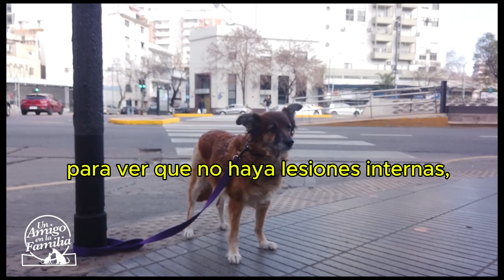LESIONES TRAUMATOLÓGICAS GRAVES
El Dr. Leonardo Sepiurka, Veterinario Traumatólogo, Cirujano y Clínico, explica acerca de qué hacer, en caso de tener una lesión traumatológica en nuestro animal de compañía..

El Dr. Leonardo Sepiurka es Presidente de la Sociedad de Medicina Veterinaria de la República Argentina y Presidente de la Asociación Argentina de Bienestar Animal, un prestigio para el ciclo...

En breve... comenzaremos con emisiones "en vivo",  por streaming...

Hemos pensado que puede ser muy interesante que cada persona pueda preguntar a los distintos especialistas que nos acompañan, cada vez que nos visiten.